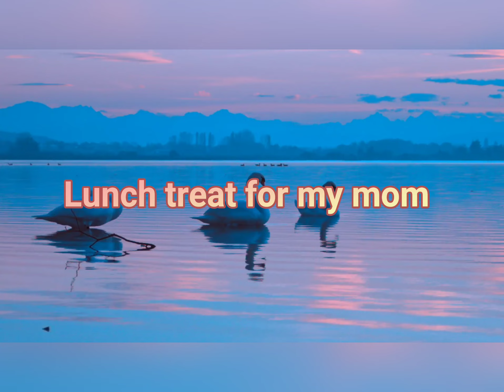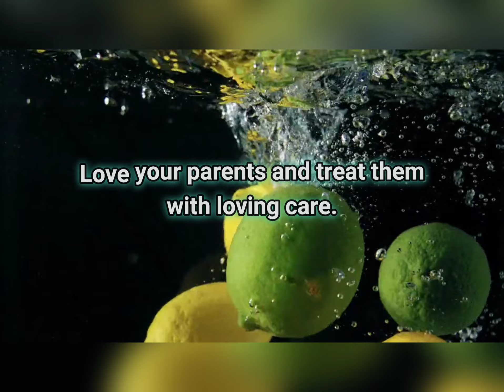Lunch Treat for my Mom | All4U unlimited Korean restaurant | nag enjoy si mama 😊